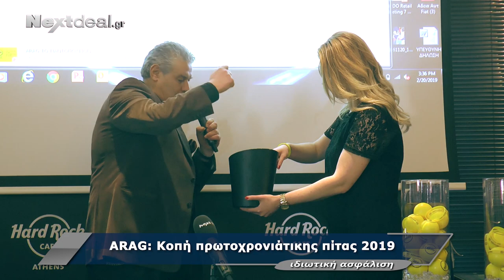ARAG: Κοπή πρωτοχρονιάτικης πίτας 2019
Την καθιερωμένη ετήσια εκδήλωση για την κοπή της πρωτοχρονιάτικης πίτας πραγματοποίησε η ARAG, τη Τρίτη 20 Φεβρουαρίου.